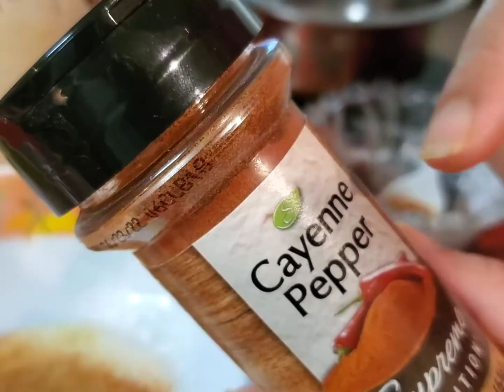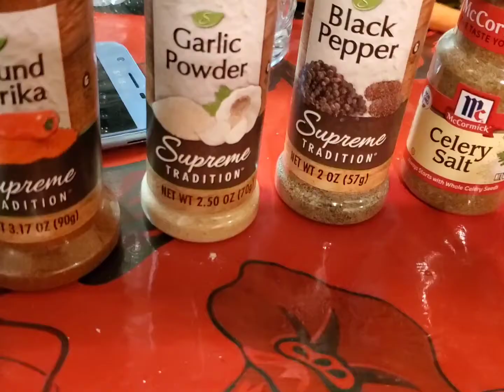KFC FRIED CHICKEN "12 herbs and spices recipes.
বাসায় তৈরী করে মজা করে খেলাম _KFC CHICKEN FRIED.